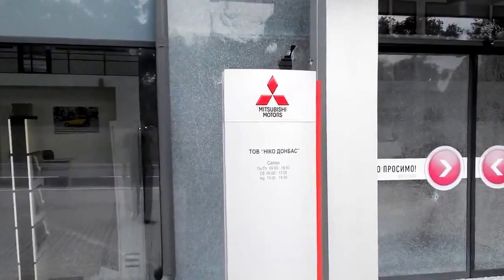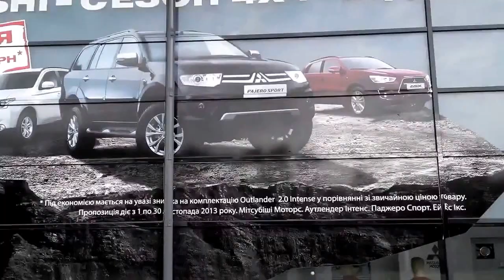Ukraine War - Russian armed forces shelling automobile showrooms in Donetsk Ukraine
With credits to Виктория Андреевна
The present material selected, adapted & published by EMPR #1 independent citizen media about Ukraine | Peugeot And Mitsubishi Showrooms Are Damaged After Artillery Shelling In Donetsk, May 27 2014